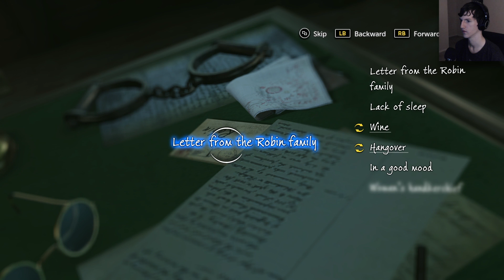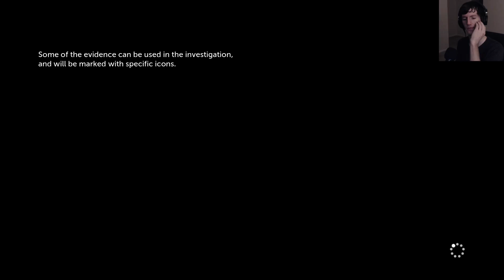Pieces Of Gold | Sherlock Holmes The Devil's Daughter Walkthrough [6]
We find a rare piece of gold.

Outro Music ► Thank you so much to my friend Andrew Tyler Capetandes for the incredible outro music!

“What could have led Katelyn, Sherlock Holmes’s adoptive daughter, to 221B Baker Street? Did she uncover the dark truth about her father? And who is the charming clairvoyant who has moved in to 221C? Will Holmes’s implacable logic calm a whirlwind tearing at his emotions as he is confronted by fatherly love, occult rituals and a desire for vengeance?
For the first time in his prestigious career, the most illustrious of detectives must fight not to reveal a secret, but to keep one…”